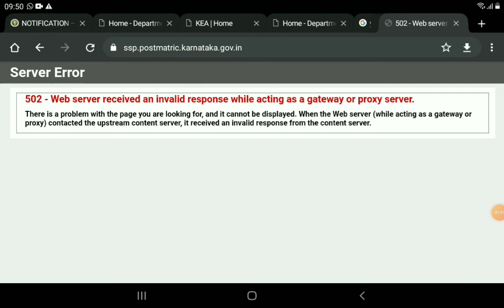SSP ERROR SSP LATEST UPDATE|students solution